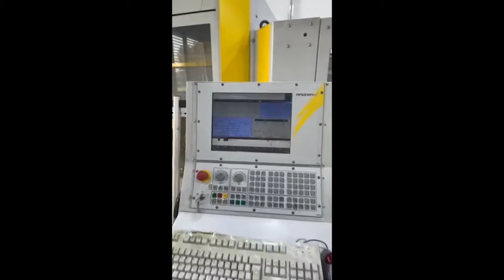OPS-INGERSOLL 650 (2007) Milling machine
This OPS-INGERSOLL 650 Milling machine was manufactured in the year 2007. It has approximately 22000 spindle hours. This 5 axis machine is equipped with an Andronic 2060 control unit. It can works with a spindle speed range between 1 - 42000 rpm. Includes additional equipment: pallet changer and an extraction unit.